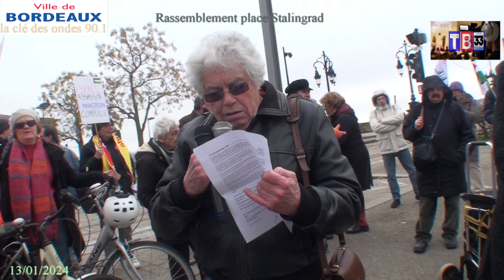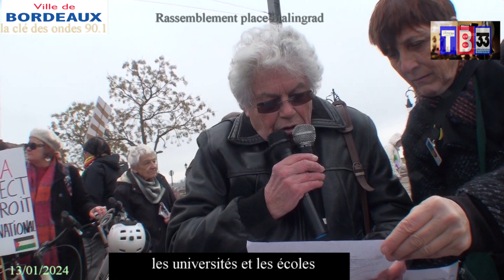prise de parole place Stalingrad le 13 01 2024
HALTE AUX MASSACRES A GAZA ET EN CISJORDANIE
CESSEZ-LE-FEU TOTAL ET PERMANENT,PROTECTION DU PEUPLE
PALESTINIEN,SANCTION CONTRE L'ETAT D’ISRAËL !

Trois mois de massacres contre la population de Gaza: c'est un crime contre toute l'humanité qui continue sous nos yeux.

c'est une guerre atroce et criminelle que l'état d’Israël mène depuis plus de trois mois contre la population palestinienne de Gaza.Ce sont aujourd'hui 23..000 morts qui ont été répertoriés dont plus de 70% de femmes et d'enfants,59.000 blesses,8.000 disparus.Des centaines de familles ont été anéanties,plus de 100 journalistes et plus de 300 médecins et travailleurs de la santé ont été tués. 85% de la population a été forcée de quitter sont logement.La population est dans une insécurité total,entassée dans des tentes ou des abris de fortune soumise à ces bombardements incessants et privée d'eau de nourriture de médicaments d'électricité et de carburants. De plus en plus d’organisations et d'experts internationaux font état d'un génocide en cours.
ont est sans nouvelles de milliers de personnes arrêtées par l'armée israélienne dans des conditions inhumaines et dégradantes et emmenées vers des destinations inconnues.